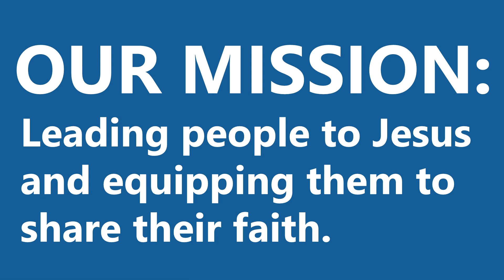Video Announcements | March 26, 2023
Westgate Church Video Announcements:
• Usher Ministry
• Easter Events Schedule
• WCC Decals